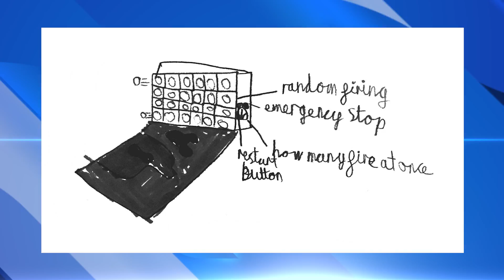Testing a Dodgeball Launcher | Kids Invent Stuff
We challenged kids to send us their ideas for Crazy Sports Inventions and we built Samuel's idea for a Dodgeball-firing Wall. Here's what happened when we used it to fire dodgeballs at people!

A big THANK YOU to our challenge sponsors the IET and IMechE.

The Institution of Engineering and Technology is working to engineer a better world by inspiring, informing and influencing our members, engineers and technicians, and all those who are touched by, or touch, the work of engineers.

The Institution of Mechanical Engineers was established in 1847 and has some of the world’s greatest engineers in its history books. It is one of the fastest growing professional engineering institutions. Headquartered in London, they have operations around the world and over 115,000 members in more than 140 countries working at the heart of the most important and dynamic industries such as the automotive, rail, aerospace, medical, power and construction industries.

Thank you to Kitlocker for supplying us with kit